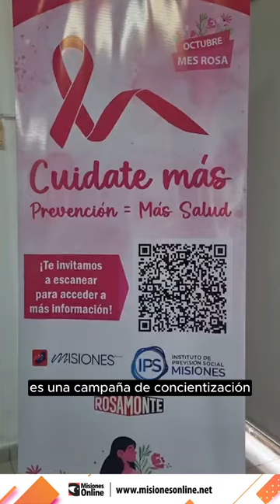IPS lanzó una campaña de prevención del cáncer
🎀El IPS de Misiones lanzó su campaña de concientización sobre el cáncer de mama en octubre, destacando la importancia del diagnóstico temprano. En este línea, la institución ofrecerá atención sin turno para consultas en torno a esta patología durante todo el mes. Además, anunciaron la adquisición de un nuevo mamógrafo para mejorar la detección precoz.